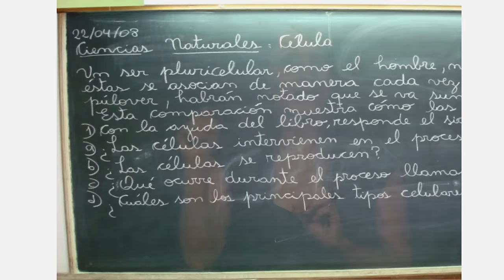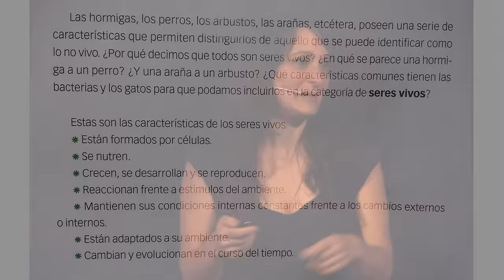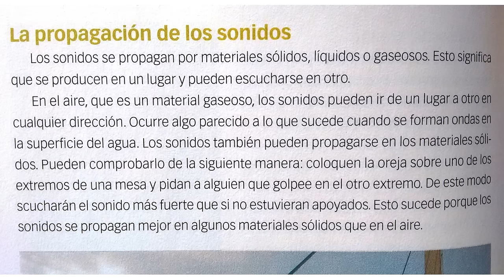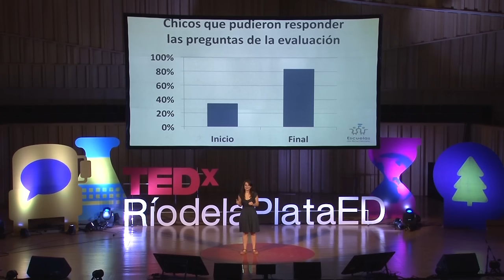Preguntas para pensar | Melina Furman | TEDxRiodelaPlataED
¿Cómo hacer para que las escuelas enseñen a pensar? Melina Furman tiene una propuesta muy concreta que puede generar cambios profundos en las escuelas y los docentes actuales.

Melina Furman se dedica a generar propuestas educativas para formar en chicos y grandes el pensamiento científico, una mirada sobre el mundo que combina la lógica con la curiosidad y la creatividad con el espíritu crítico. Es Bióloga y Doctora en Educación, profesora de la Universidad de San Andrés e investigadora del CONICET. Cofundó Expedición Ciencia y condujo el programa La Casa de la Ciencia, del canal de TV Paka Paka. Cofundó El Mundo de las Ideas, un curso para potenciar la creatividad y contagiar la pasión al mundo.